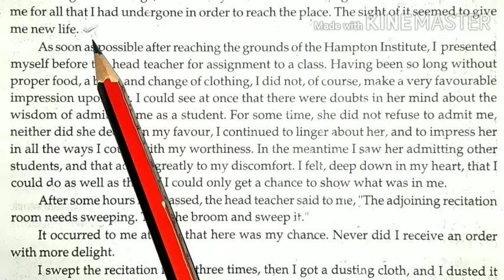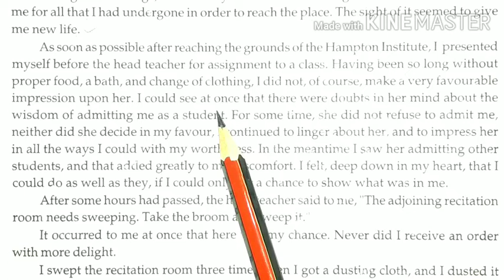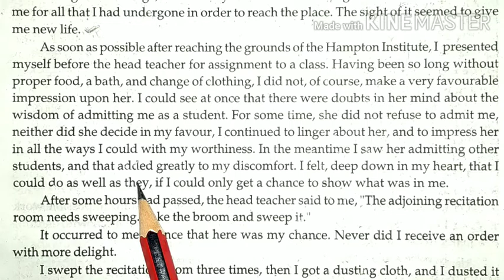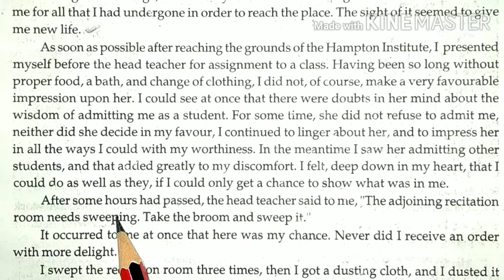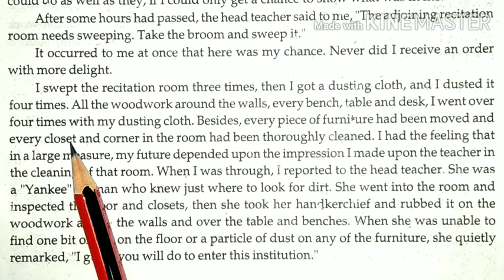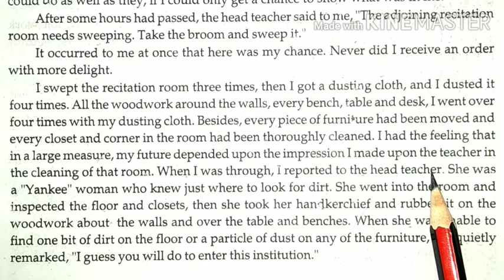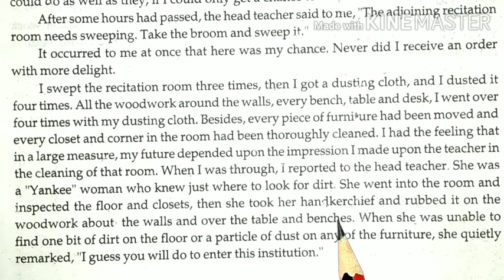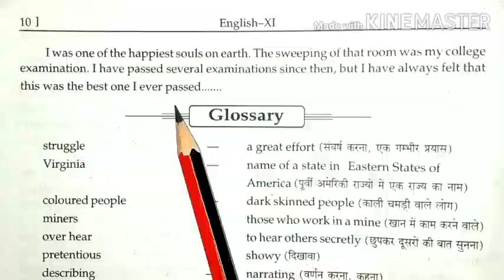My Struggle For An Education {Class - 11} English Prose (Part - 3) हिंदी में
Class 11th English UP Board {Part 1}

{Part 2}

{Part 3}

Welcome to "DOMINANT CLASSES"
Maghar, Sant Kabir Nagar U.P.

Class 9th English ( u.p. board) Prose, Poetry, Supplementary and All Grammar Concept

Class 10th English (u.p. board) Prose, Poetry, Supplementary and All Grammar Concept

CLASS 11th English (u.p. board) Prose, Poetry, Short Story, The Light Of Asia and All Grammar Concept

Class 12th English (u.p. board) Prose, Poetry, Short Story, The Merchant Of Venice and All Grammar Concept

All English Concept and Spoken English